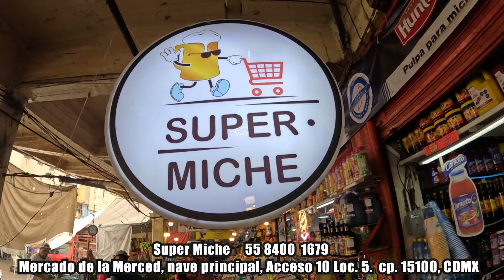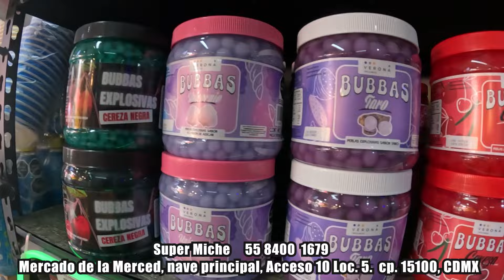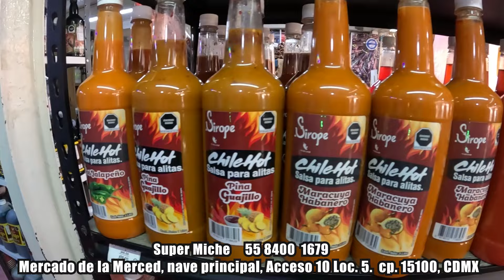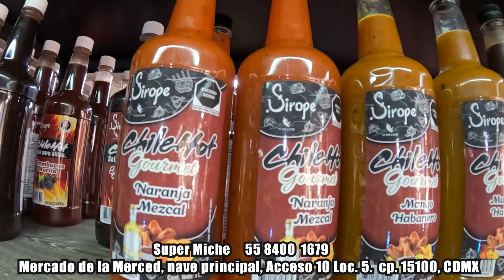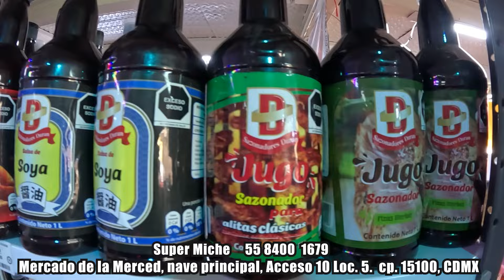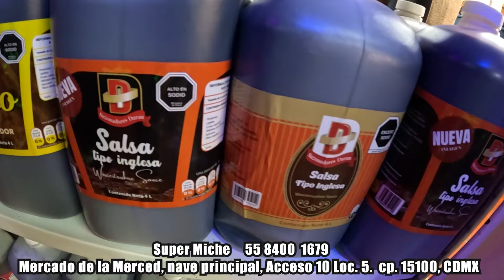!!INSUMOS PARA MICHELADAS!!🥃🍻 micheladas para negocio 🍺😃¿Donde comprar TAMARINDOS para micheladas?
📍 Super Miche en el mercado de la merced nave principal acceso 10 local 5, Circunvalación, La Merced, Zona Centro, Venustiano Carranza, 15100 Ciudad de México, CDMX
¡BENDICIONES AMIGOS!